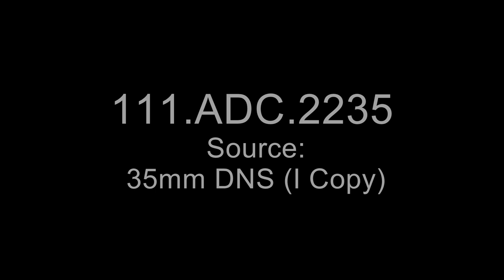US 28th Division Parades in Paris, France; Celebration (Montesson)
Series: Moving Images Relating to Military Activities

This item was produced or created:8/29/1944; 8/27/1944;
8/30/1944

US 28th Division Parades in Paris, France; Celebration (Montesson),  Parade in Paris, France. Shot list:  PARADE OF 28th US DIVISION. 8/29/1944. Seq: Parade of the first US troops, 28th Inf Div, passing Arc de Triomphe, followed by troops of medical corps.VS, armored vehicles pass the Arch. CUs, MPs restrain cheering crowds.
CELEBRATION (MONTESSON). 8/27/1944. VS, French civilians greet US troops within the limits of Paris.CU, French girl kisses US soldier.VS, civilians wave French, American and British flags from balconies.HS, enthusiastic civilians ride jeeps; girls kiss and hug soldiers.MSs, soldier kisses invalid girl on stretcher.
PARADE IN PARIS, FRANCE. 8/30/1944.
Seq: US soldiers parade down Champs Elysees and past Arc de Triomphe.VS, jeeps, armored cars, tanks, infantry and medical corpsmen on parade. CUs, cheering US soldiers or personnel trucks towing 57mm guns.CUs, AA MG emplacement near Arc de Triomphe. Pan to parade of US forces. VS, half-tracks tow 155mm HOWs.CU, ambulances on parade. CU, US colors on jeep.MS, half-track personnel carrier tows 8" HOW.VS, weapons carrier tows 155mm Long Tom rifle.

Contact(s):
8601 Adelphi Road
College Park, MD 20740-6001